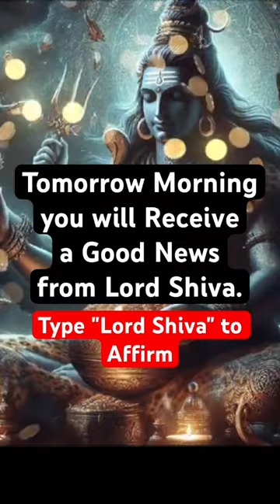Lord Shiva Blessing Mantra | Om Shri Shankaraya Namah